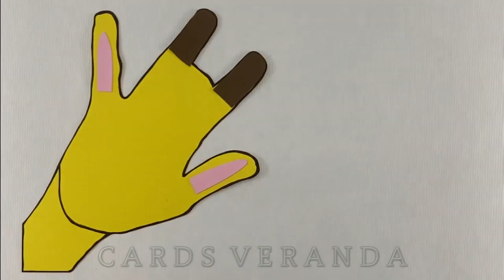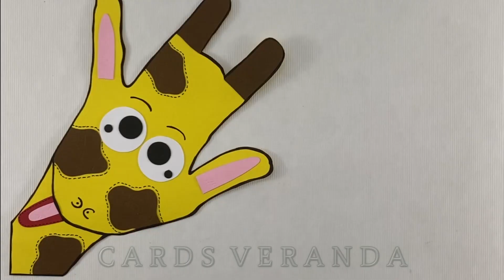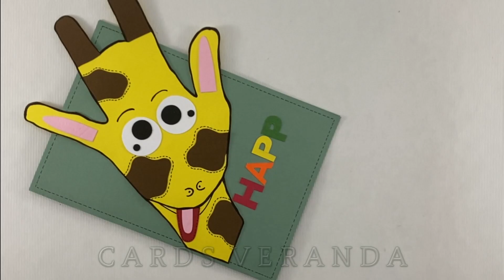DIY birthday cards for kids to make | giraffe card | birthday card ideas for kids diy - Tutorial 63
This video is about DIY birthday cards for kids to make | giraffe card | birthday card ideas for kids diy - Tutorial 63 By Cards Veranda

This video includes DIY birthday card idea which can be gifted to your loved ones. It includes all the steps which can be followed easily.

Following are some latest videos with creative ideas:-

This video is similar to the search results of (key words)

Artist - TheFatRat
UMPI, LatinAutor, LatinAutorPerf, Muserk Rights Management, ASCAP, BMI - Broadcast Music Inc., Kobalt Music Publishing, and 6 Music Rights Societies

my channel.